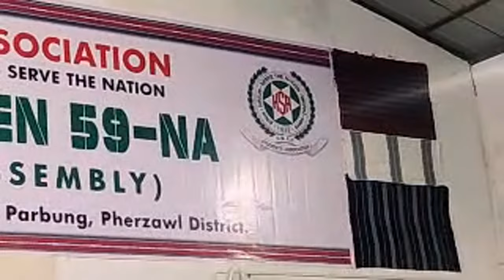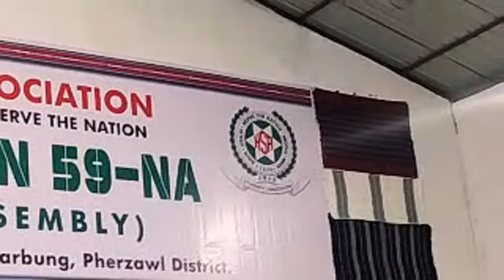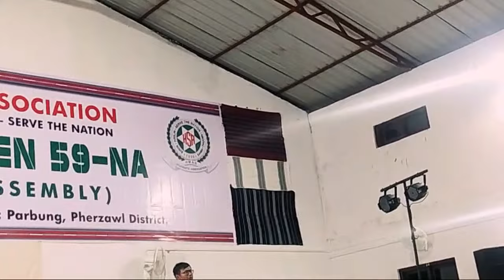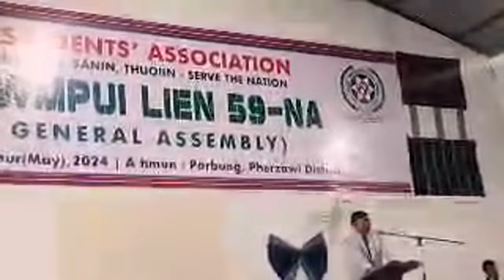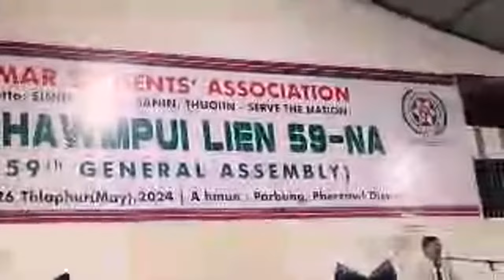Highlight 17:27 – 22:26 from KL ZOTE'S VISION® is live